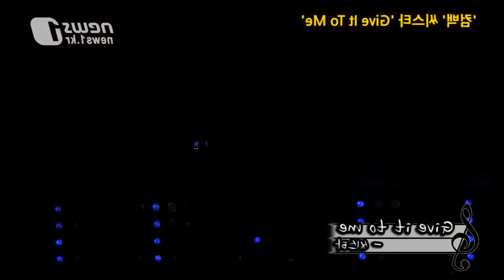Sistar Give it To Me Dance Mirrored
Hi! Thats's the dance mirrored Vers. of Sistar's 'Give It To Me' Comeback!
All Copyright by Sistar Members (= Hyorin, Bora, Dasom, Soyu) , Starship ENT. & the Producer Duble Kick (이단옆차기).
 - Album Title : The Second Album "Give It To Me"
- Title Song : Give It To Me
- Produced by Duble Kick (이단옆차기)
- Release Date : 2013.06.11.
- Artist : SISTAR 씨스타
HYOLYN(효린), BORA(보라), SOYOU(소유), DASOM(다솜)
- Facebook SISTAR : ★Participate in the facebook event now!

-TRACK LIST-
1. Miss Sistar feat. 이단옆차기, 주헌
2. Give it to me
3. 넌 너무 야해 feat.긱스 (The way you make me melt)
4. 바빠 (Bad boy)
5. Summer time
6. 일주일 (A week)
7. Crying
8. Hey you
9. If u want
10. 핑글핑글 (Up and Down)
11. Give it to me Inst.

SISTAR finally makes a comeback this summer with their second album, "Give It To Me." It's been two years since their first full-length album.

The title track, "Give It To Me", is composed by Duble Kick who has shown a fantastic collaboration with the group through "Loving U" and arranged by Kim Do Hoon. As the top K-pop producers have teamed up, maintaining SISTAR's 'healthy sexiness', they maximize the appealing vocals and showcase the upgraded charm of the members.

Tense strings added to tango elements, which are a symbol of sexiness and passion, the song expresses the sadness of a girl hurt by love.

Director Joo Hee Sun, who worked for SISTAR's "Alone", "Loving U", "Gone Not Around Any Longer" has again, participated in the girls' music video "Give It To Me", and proved that they are a perfect combination.
The video which reminds fans of the image of the movie "Moulin Rouge" and "Cirque du Soleil" adds a colorful and sensual image, fascinating vocals and choreography that makes fans impossible to take their eyes off.
Utilizing visuals such as 'sexy lingerie 'a hat' and 'a tiara' in classical and modern colors, the girls' passionate and unconventional performance is going to color this summer with "SISTAR FEVER"

씨스타가 올 여름 정규 2집 "Give It To Me"로 돌아왔다. 2년만에 발표하는 정규 앨범이다.

타이틀곡인 "GIVE IT TO ME"는 지난 해 "러빙 유(LOVING U)"를 통해 환상적인 콜라보를 선보였던 이단옆차기의 작곡에 김도훈의 편곡이 가세하여 눈길을 끈다. K POP 양대 프로듀서의 의기투합인 만큼 씨스타의 '건강한 섹시함'을 유지하면서도 보컬의 호소력을 극대화하여 한층 업그레이드된 매력을 느낄 수 있다.
섹시와 열정의 대명사로 불리는 '탱고'적 요소에 긴박감 넘치는 스트링이 더해져 사랑에 아파하는 여자의 슬픔을 절절하게 표현해 내고 있다.

타이틀곡인 "GIVE IT TO ME"의 뮤직비디오는 씨스타의 '나혼자', "러빙유", "있다없으니까" 등을 작업한 뮤직비디오 감독 주희선이 참여, 씨스타와 '절대콤비'임을 다시 한번 입증했다.
영화 "물랑루즈"와 "태양의 서커스"가 연상되는 뮤직비디오는 화려하고 감각적인 영상에 씨스타의 매혹적인 보컬과 안무가 어우러지며 한 시도 눈을 뗄 수 없게 만든다.

특히, 고전과 모더니즘이 절묘하게 매치된 란제리룩에 모자, 티아라 등을 매치한 씨스타 멤버들의 열정적이면서도 파격적인 퍼포먼스는 올 여름을 '씨스타 열풍'으로물들일 것이다.